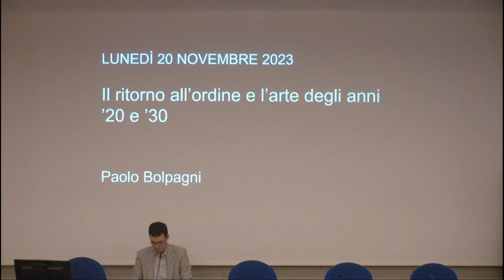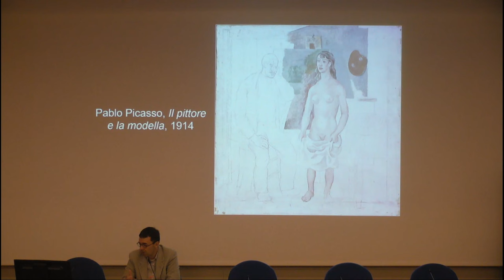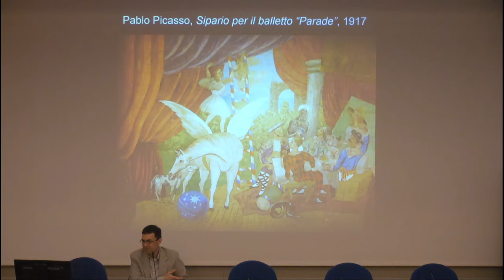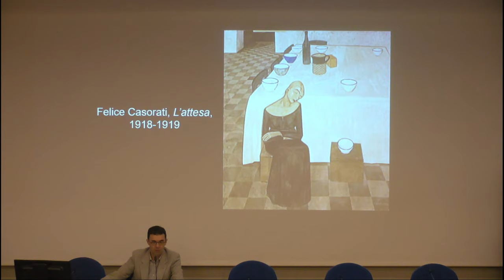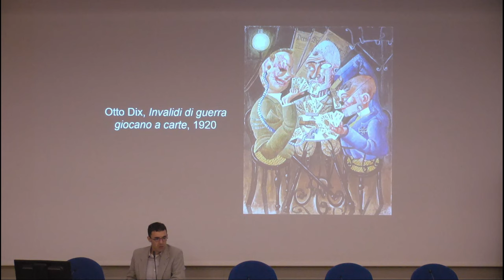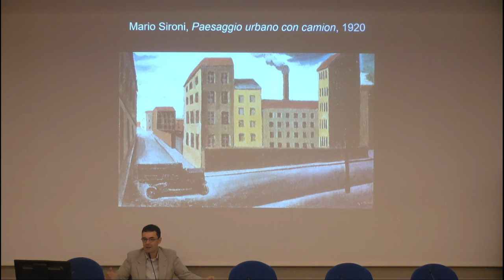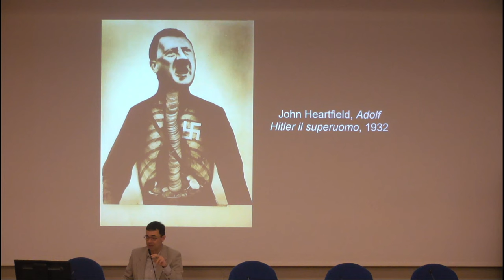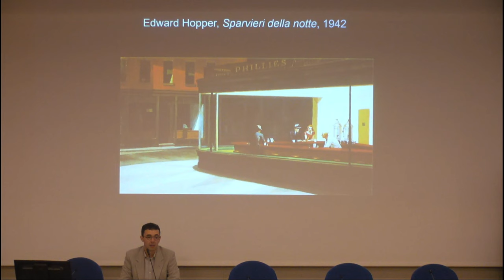Percorsi di storia dell'arte lezione 10 | Ritorno all'ordine e l'arte degli anni '20 e '30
Percorsi di storia dell’arte | conversazioni tra arti, musica e letteratura.
Puntata dedicata al ritorno all'ordine e l'arte degli anni Venti e Trenta
Corso di storia dell’arte ideato e tenuto dal direttore Paolo Bolpagni